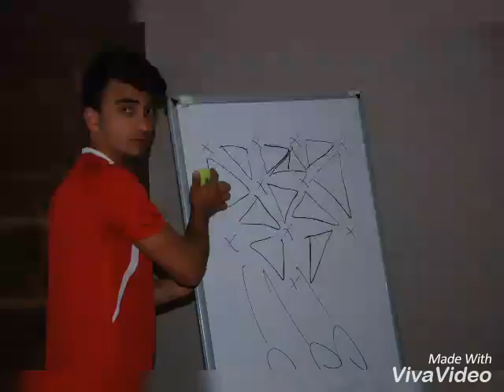MURAT KARAKARTAL - BEDEN EĞİTİMİ VE SPOR - TÜRKİYE ŞAMPİYONU - T.F.F MERAL CELAL ARAS SPOR LİSESİ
T.F.F M.C.A SPOR LİSESİ OKUL TAKIMI -
FUTBOL TÜRKİYE ŞAMPİYONU
ELAZIĞ